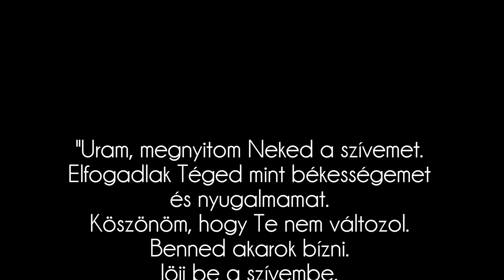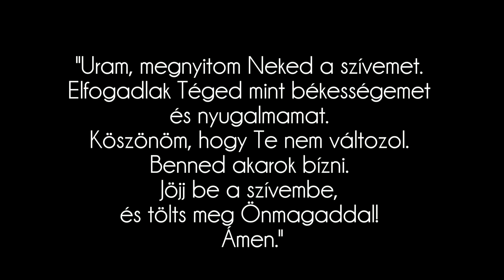A VILÁGUNK MEGVÁLTOZOTT (Our world has changed - Hungarian)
An unchanging God